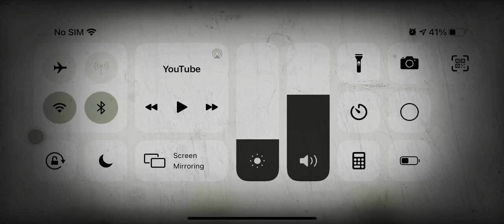Ytpmv kick the buddy trailer scan in haunt^3 cubed final sexy